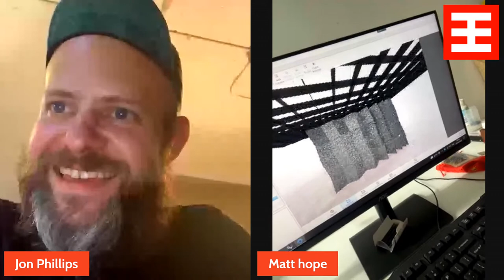Matt Hope: Artist Inventing From China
Fabricatorz Viewz #3 is an interview with Matt Hope, a British artist living and working in China. He is well known for big sculptures, soundsystems, and connecting his engineering knowledge with local building markets. Prior to the pandemic he made the move from Beijing to Guangzhou. Since, he has productively ben making large highly-detailed pen and ink drawings of fantastical landscapes. Most recently, he is making machines to convert found waste materials into manufactured media to produce sculptures. Tune in to find out about his latest works, upcoming shows and projects.